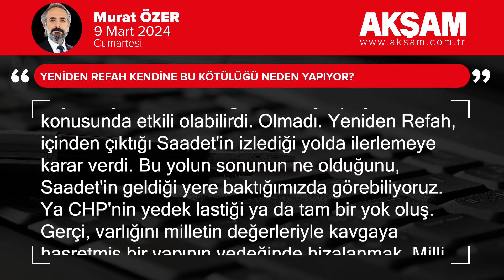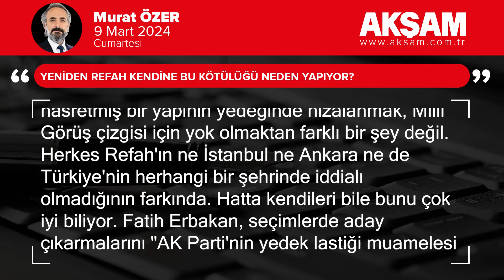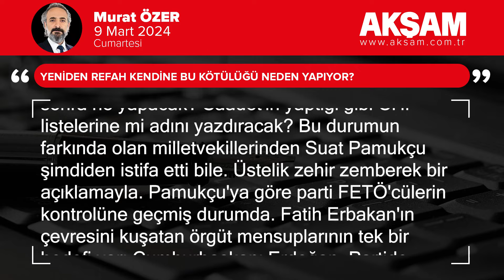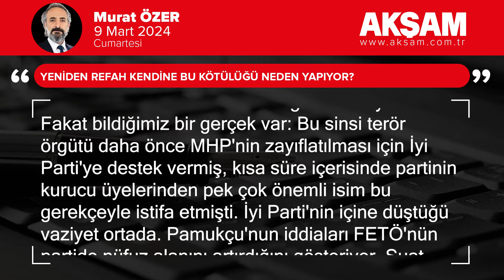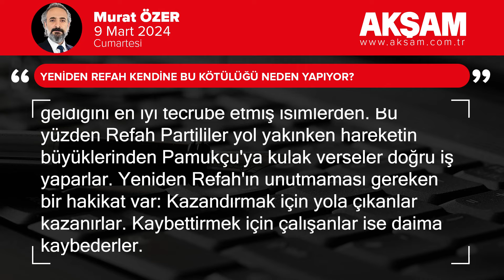Yeniden Refah kendine bu kötülüğü neden yapıyor?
Gerçek bir alternatif olabilirdi. Türkiye'nin en önemli ihtiyacı olan "yapıcı muhalefet" boşluğunu doldurabilirdi. Halkın büyük kesimlerinin "hükümet zarar görmesin" diyerek yutkunduğu, söyleyemediği konuları samimiyetinden kuşku duyulmayacak bir dille gündemleştirip, çözüm konusunda etkili olabilirdi. Olmadı.

Yeniden Refah, içinden çıktığı Saadet'in izlediği yolda ilerlemeye karar verdi. Bu yolun sonunun ne olduğunu, Saadet'in geldiği yere baktığımızda görebiliyoruz. Ya CHP'nin yedek lastiği ya da tam bir yok oluş. Gerçi, varlığını milletin değerleriyle kavgaya hasretmiş bir yapının yedeğinde hizalanmak, Milli Görüş çizgisi için yok olmaktan farklı bir şey değil.

Herkes Refah'ın ne İstanbul ne Ankara ne de Türkiye'nin herhangi bir şehrinde iddialı olmadığının farkında. Hatta kendileri bile bunu çok iyi biliyor. Fatih Erbakan, seçimlerde aday çıkarmalarını "AK Parti'nin yedek lastiği muamelesi görmemek" ifadesiyle izah etmişti. Oysa şu anda kimlerin yedek lastiği konumuna düştüklerini acı bir şekilde seyrediyoruz.

"Duruşunuzu bozmayın. Erbakan'ın yolunu sürdürün" diyor CHP'li bir bayan CHP standına yaptığı ziyarette, Refah'ın İstanbul adayı Mehmet Altınöz'e. Gözlerimizin önüne boncuk boncuk terleyen "savunan adam" geliyor hemen. Hani 28 Şubat'ın karanlık zindanından sonsuza kadar çıkmasın diye CHP'nin Anayasa Mahkemesi'nde nöbet tuttuğu Erbakan. Altınöz'ün biraz mahcup, biraz ürkek yüzünde okunuyor gerçekler. Sonra son kurşunu sıkıyor CHP'li bayan: "Siz ne dediğimi anladınız".

Hepimiz anladık. Hiç merak buyurmayın.

Yeniden Refah, 2023 seçimlerine Cumhur İttifakı çatısı altında girerek baraj sorununu aşmış ve aldığı yüzde 2,9 oy oranıyla 5 milletvekili çıkarmayı başarmıştı. Bundan sonra ne yapacak? Saadet'in yaptığı gibi CHP listelerine mi adını yazdıracak? Bu durumun farkında olan milletvekillerinden Suat Pamukçu şimdiden istifa etti bile. Üstelik zehir zemberek bir açıklamayla.

Pamukçu'ya göre parti FETÖ'cülerin kontrolüne geçmiş durumda. Fatih Erbakan'ın çevresini kuşatan örgüt mensuplarının tek bir hedefi var: Cumhurbaşkanı Erdoğan. Partide FETÖ'nün ne kadar etkisi olduğunu bilmiyoruz. Fakat bildiğimiz bir gerçek var: Bu sinsi terör örgütü daha önce MHP'nin zayıflatılması için İyi Parti'ye destek vermiş, kısa süre içerisinde partinin kurucu üyelerinden pek çok önemli isim bu gerekçeyle istifa etmişti. İyi Parti'nin içine düştüğü vaziyet ortada.

Pamukçu'nun iddiaları FETÖ'nün partide nüfuz alanını artırdığını gösteriyor. Suat Pamukçu'ya göre partinin İstanbul adayı Mehmet Altınöz, 2023 seçimlerinde de ittifak görüşmelerinin tıkanması için elinden geleni yapmış. 74 yaşındaki Pamukçu'ya göre Yeniden Refah çoktan Erbakan çizgisinden ayrılmış durumda. 28 Şubat darbesi yapıldığında Refah Partisi milletvekili olarak TBMM'de görev yapan Suat Pamukçu doğal olarak hem CHP'nin hem de darbelerin ne anlama geldiğini en iyi tecrübe etmiş isimlerden. Bu yüzden Refah Partililer yol yakınken hareketin büyüklerinden Pamukçu'ya kulak verseler doğru iş yaparlar.

Yeniden Refah'ın unutmaması gereken bir hakikat var: Kazandırmak için yola çıkanlar kazanırlar. Kaybettirmek için çalışanlar ise daima kaybederler.